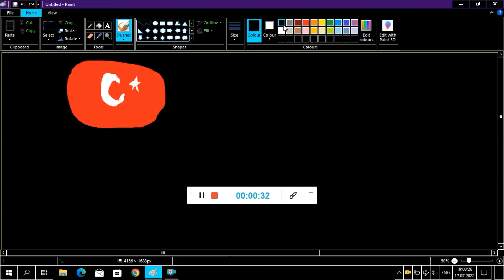Drawing the Turkish Flag